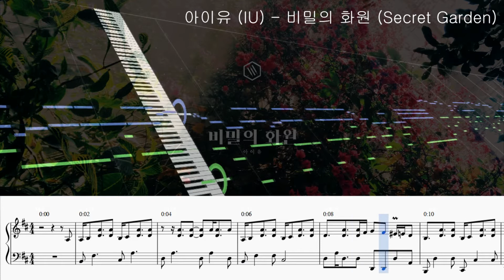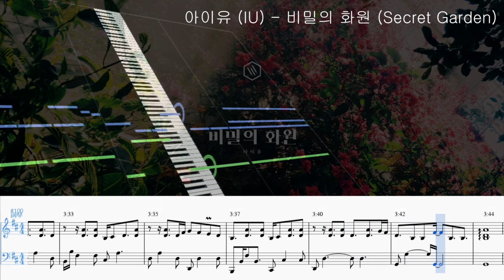아이유 (IU) - 비밀의 화원 (Secret Garden) piano cover